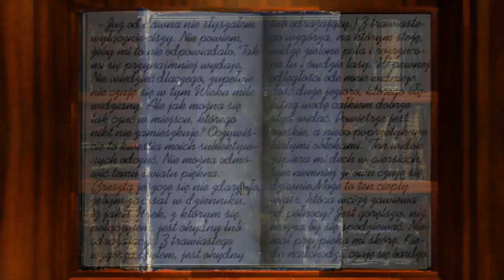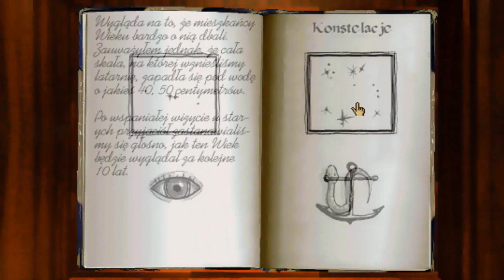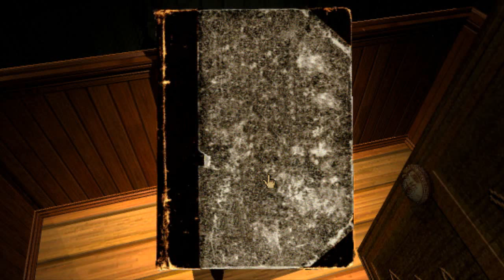Zagrajmy w MYST: Wiek Stoneship [Part 2/8 w HD]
Let's play Esgarotha...
...z gry Myst: Masterpiece Edition (Antologia Myst)!
Nagrywane Screen Virtuoso Pro, słuchawki z mikrofonem: Creative Fatality.
pozdrawiam,

Esgaroth